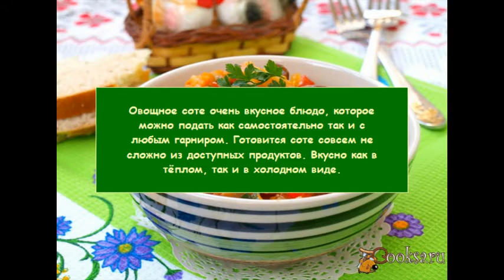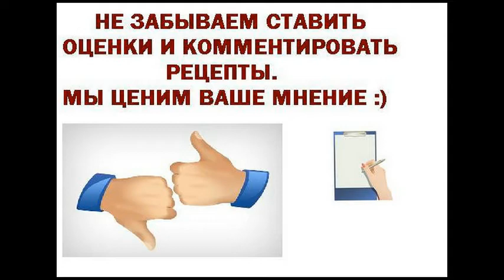Соте с баклажанами, кабачком, морковью и перцем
Овощное соте очень вкусное блюдо, которое можно подать как самостоятельно так и с любым гарниром. Готовится соте совсем не сложно из доступных продуктов. Вкусно как в тёплом, так и в холодном виде.
Ингредиенты
Томатный соус 1 ст.л.
Масло подсолнечное рафинированное 3 ст.л.
Блюда из овощей, Гарниры из овощей, На завтрак, На ужин, Постные, Вегетарианские, Баклажаны, Перец, Кабачок